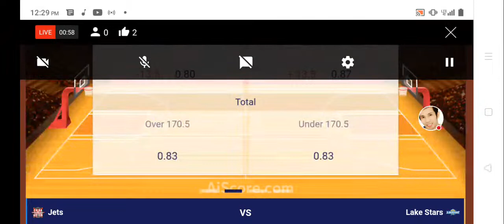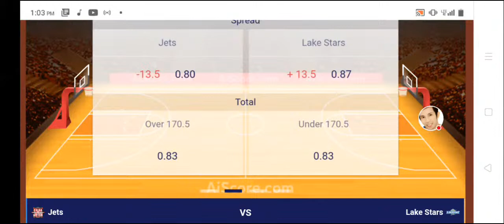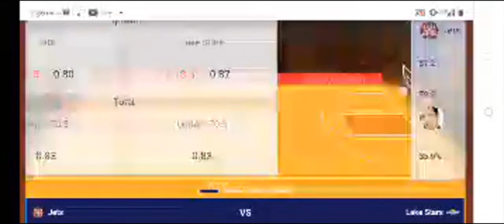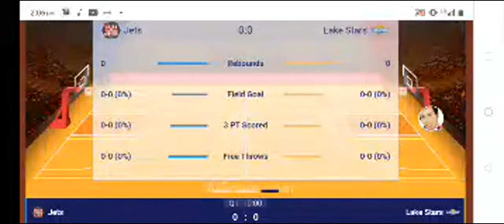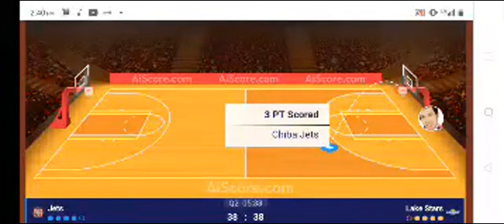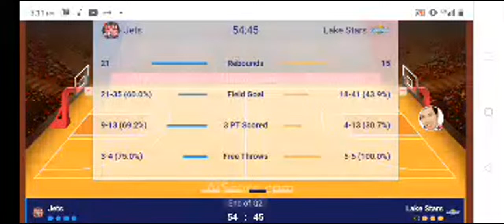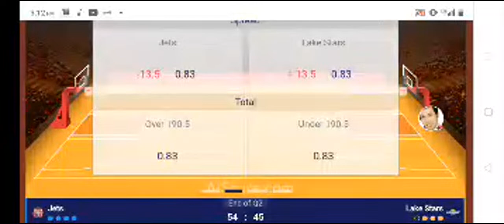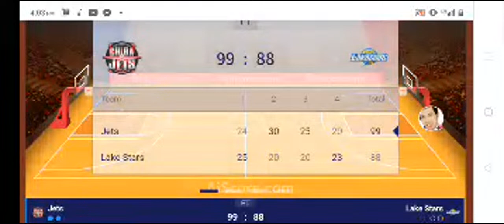JAPAN B LEAGUE | SHIGA LAKESTARS (KIEFER RAVENA) VS CHIBA JETS | LIVE SCOREBOARD | Basketball King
Hey folks! Thank you for joining my livestream where you can come, relax and make friends everywhere.

神戸パラス
サーディ・ラベナ
キーファー・ラベナ
フアン・ゴメス・デ・リ
アーノケマーク・カリノ
マシュー・アキーノ
ドワイト・ラモス
ハビゴメスデリアーノ
レイパークスジュニア
大倉宗太 河村勇樹 大倉颯太 佐渡原遼 松崎裕樹 信州ブレイブウォリアーズ飯田涼 バスケットボール Bリーグ NBA Wリーグ Basketball BLEAGUE WLEAGUE B-League Teams 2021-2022 East Area (B1) LEVANGA HOKKAIDO - Hokkaido AKITA NORTHERN HAPPINETS - Akita IBARAKI ROBOTS - Ibaraki Utsunomiya BUREKKUSU - Tochigi GUNMA CRANE THUNDERS - Gunma CHIBA JETS - Chiba ALVARK TOKYO - Tokyo SUNROCKERS SHIBUYA - Tokyo KAWASAKI BRAVE THUNDERS - Kanagawa YOKOHAMA B-CORSAIRS - Kanagawa NIIGATA ALBIREX BB - Niigata West area (B2) TOYAMA GROUSES -Toyama SHINSHU BRAVE WARRIORS - Nagano SAN-EN NEOPHOENIX - Aichi SEAHORSES MIKAWA - Aichi NAGOYA DIAMOND DOLPHINS - Aichi SHIGA LAKESTARS -Shiga KYOTO HANNARYZ - Kyoto OSAKA EVESSA -Osaka SHIMANE SUSANOO MAGIC - Shimane HIROSHIMA DRAGONFLIES -Hiroshima RYUKYU GOLDEN KINGS - Okinawa Akita Northern Happinets Aomori Wats Bambitious Nara Earth Friends Tokyo Z Ehime Orange Vikings F Eagles Nagoya Fukushima Fire Bonds Gunma Crane Thunders Hiroshima Dragonflies Iwate Big Bulls Kagoshima Rebnise Kanazawa Samuraiz Kumamoto Volters Nagano Shinshu Brave Warriors Rizing Fukuoka Sendai 89 Takamatsu Five Arrows Tokyo Excellence Tsukuba Robots Wakayama Trians Bootsters Yamagata Wyverns Aisin Sea Horses Chiba Jets Eastern Conference Hamamatsu Higashimikawa Hiroshima Lightning Hitachi Sunrockers Hyogo storks Kyoto Hannaryz Nagoya Diamond Dolphins Niigata Swan Osaka Seven Fukujin Rerakamuy Hokkaido Ryukuy Golden Kings Saitama Broncos Shiga Lake Stars Shimane Susanoo Magic Tokyo Cinq Reves Toshiba Brave Thunders Toyama Grouses Toyota Alvark Utsunomiya Brex Yokohama B-Corsairs